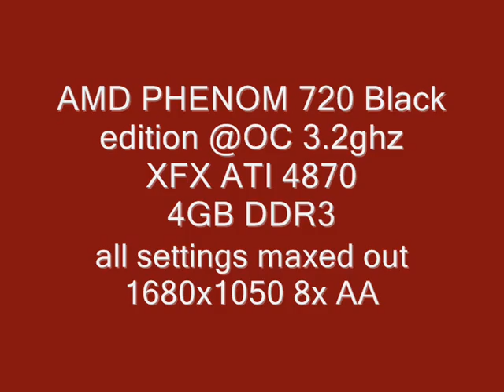Need for Speed Shift Drift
Drifting with keyboard.

everything maxed out
1680x1050 8x AA

System:
Amd phenom II x3 720 x3 2.8@3.2
Xfx ati 4870 ddr5
4gb ddr3
A785GM-M